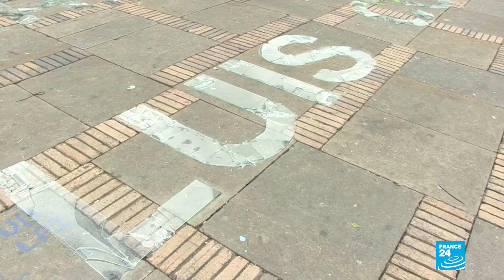En Colombia más de 700 líderes sociales han sido asesinados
La implementación del acuerdo de paz en Colombia vive momentos difíciles. Más de 700 líderes sociales y 135 excombatientes de las FARC han sido asesinados tras la firma del acuerdo de La Habana. Sectores de la sociedad civil y los embajadores de la Unión Europea piden seguridad.